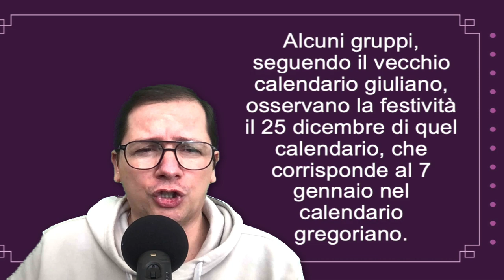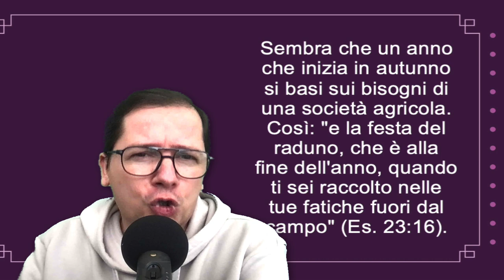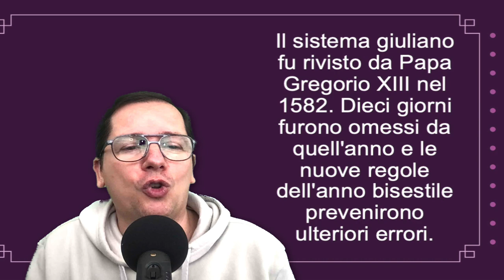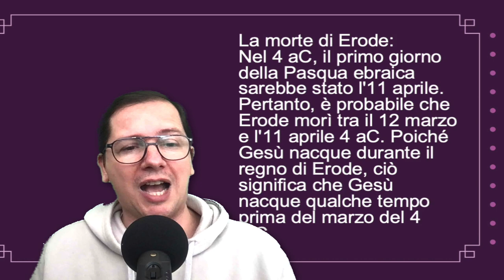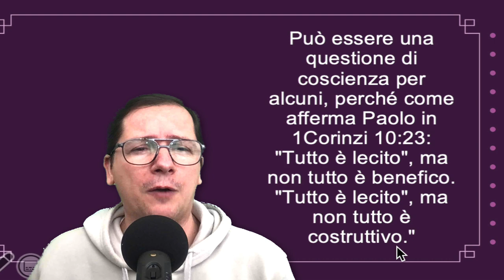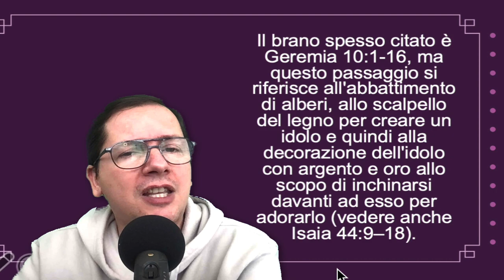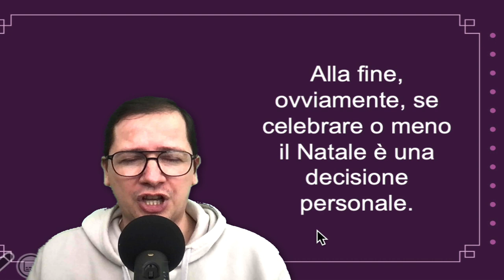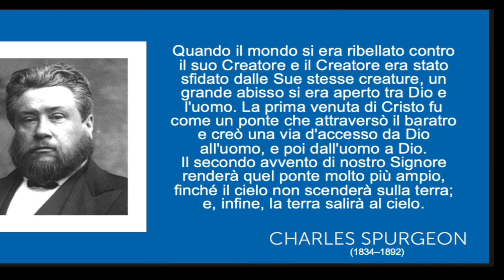Quando è nato Gesù? Il 25 Dicembre?